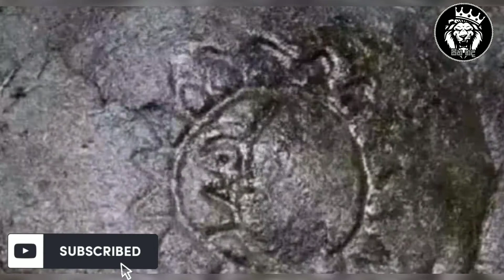ලංකාවේ නිදහන් වල සලකුණු 60ක්.